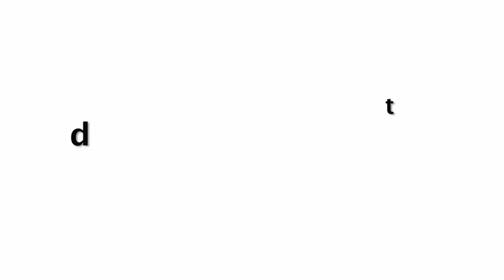Shilpa Shetty Flaunts Her Amazing 6 Pack In Front Of Media